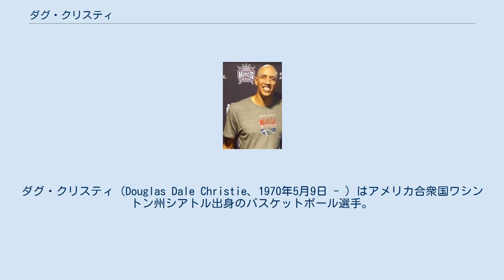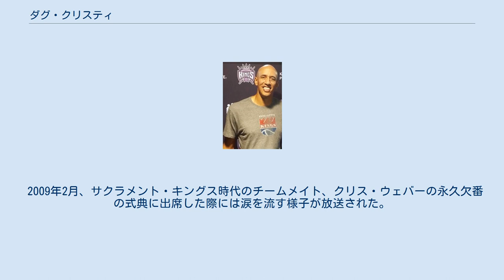ダグ・クリスティ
ダグ・クリスティ（Douglas Dale Christie、1970年5月9日 - ）はアメリカ合衆国ワシントン州シアトル出身のバスケットボール選手。
NBAのサクラメント・キングスなどで活躍した。
主なポジションはシューティングガード。
 1992年のNBAドラフトで地元のシアトル・スーパーソニックスから全体17位で指名される。
しかし契約交渉が難航し、結局シアトルでは一度もプレーすることなくロサンゼルス・レイカーズに放出された。
レイカーズでは出場時間に恵まれず、翌シーズンにニューヨーク・ニックスに放出されたが、イースタン屈指の強豪であったスター揃いのニックスでもやはり出場時間には恵まれず、シーズン途中で新設された直後のトロント・ラプターズへ放出された。
 控えガードとしての起用が続いたクリスティであったが、1998年にチームがチームの若手司令塔デーモン・スタウダマイアーをトレードで放出すると、クリスティは先発ポイントガードとして起用されるようになった。
198cmとポイントガードとしてはかなり大柄なクリスティではあったが、当時はNBA全体でもロン・ハーパーのような守備型ポイントガードが好まれた時代であった。
2000年、再びトレードによってサクラメント・キングスに移籍した。
 クリスティの才能はキングスにて開花。
先発シューティングガードの地位を掴み、リーグを代表するディフェンダーに成長を遂げ、初めてNBAオール・ディフェンシブの2ndチームに名を連ねることになった。
また、この時期は3ポイントシュートの精度も向上し、リーグ屈指のシューターとして名を知られるようにもなった。
この時期のキングスにはクリス・ウェバー、ブラデ・ディバッツ、ペジャ・ストヤコビッチ、マイク・ビビーなどの才能ある選手が揃い、西部屈指の強豪チームとなっており、クリスティのキャリアの絶頂期でもあった。
 2005年1月、クリスティはカッティーノ・モブリーとのトレードでオーランド・マジックに移籍。
しかしクリスティはこのトレードに不満で数試合出場したのみでオーランドから放出された。
翌シーズンは優勝を目指すダラス・マーベリックスと1年契約を結んだが、出場試合には恵まれず、2006年12月に解雇。
2007年、ロサンゼルス・クリッパーズと10日間契約を結んだが、それ以降契約を更新することはできなかった。
 リーグを代表するディフェンダーであり、オールディフェンシブ1stチームに1度、2ndチームに3度選出されている。
相手エースとマッチアップし、得点を封じ込めるエースキラーとして活躍した。
また、ボールハンドリングやパスセンスにも優れており、状況に応じてポイントガードを務めることもあった。
シュートタッチも良く、3ポイントシュートの名手としても知られていた。
 2009年2月、サクラメント・キングス時代のチームメイト、クリス・ウェバーの永久欠番の式典に出席した際には涙を流す様子が放送された。
 恐妻家として知られている。